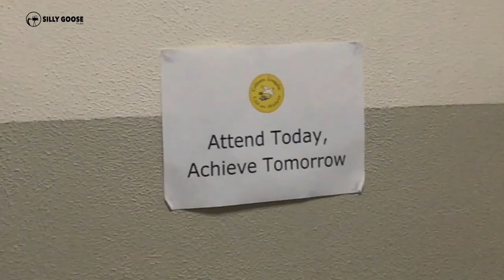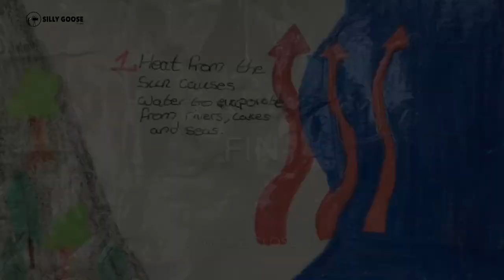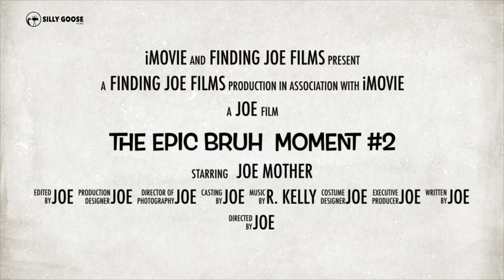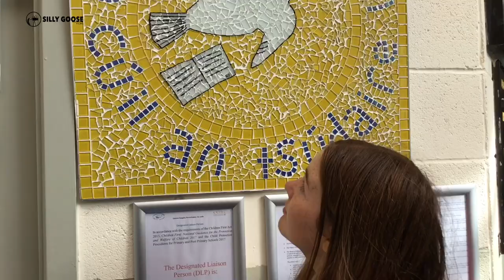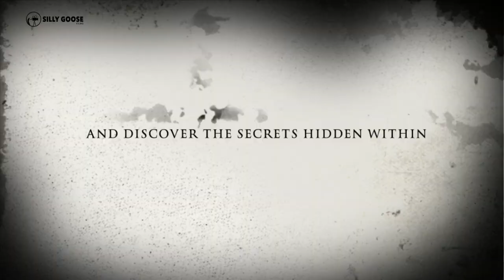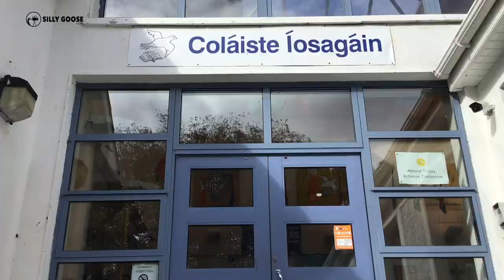Coláiste Iosagáin - Transition Year Workshop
Silly Goose Films did a filmmaking workshop with a group of transition year students at Coláiste Iosagáin, Portarlington.

The students learned about the fundamentals of filmmaking and worked in small groups using iPads and apps like iMovie and Clips doing a variety of activities such as making film trailers, mini documentaries and montages about types of shots and camera movement.